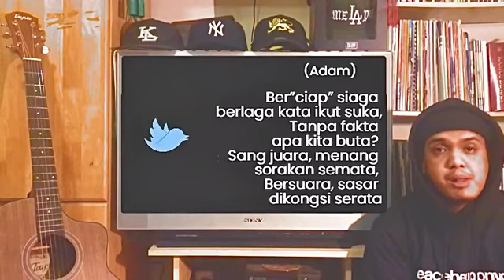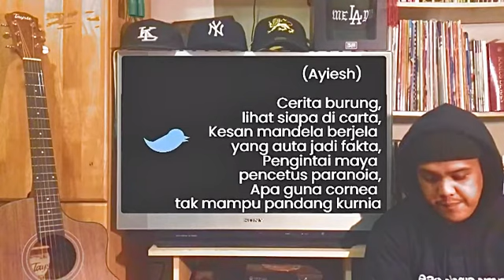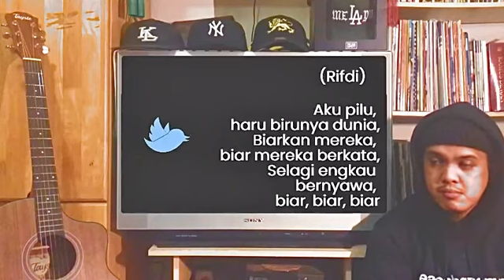Burung Biru (Prod Matthew May) - Adam Eliaz, Ayiesh, Izzat, Rifdi